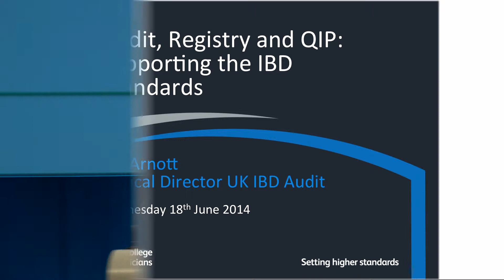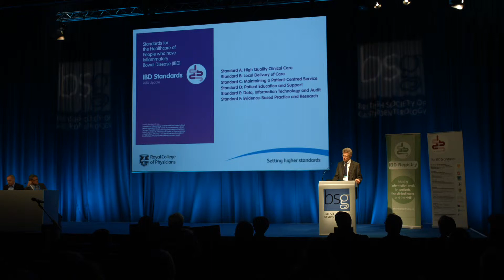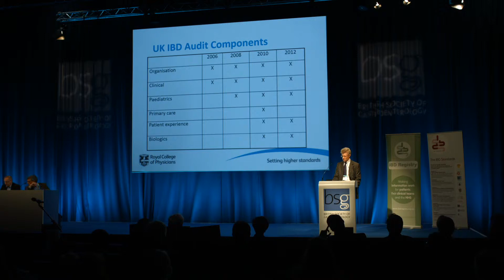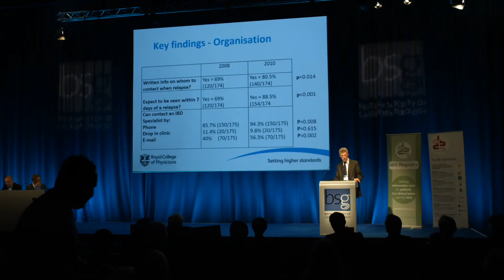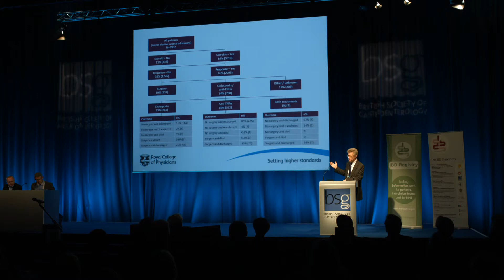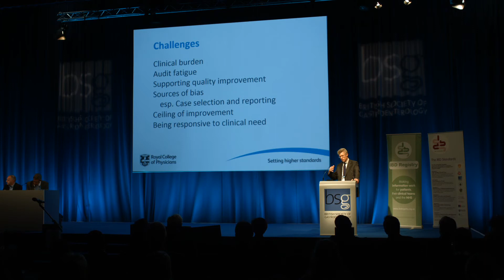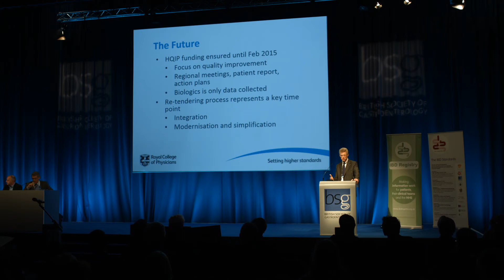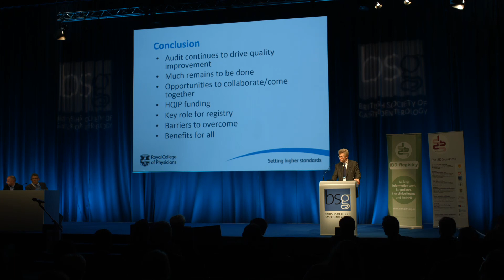Dr Ian Arnott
Audit, Registry and QIP: supporting the IBD Standards with Dr Ian Arnott